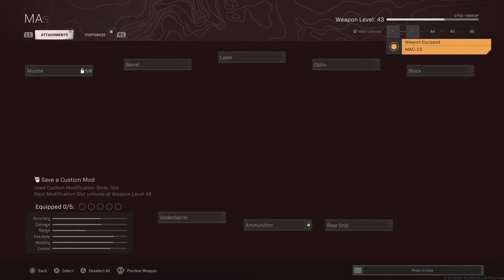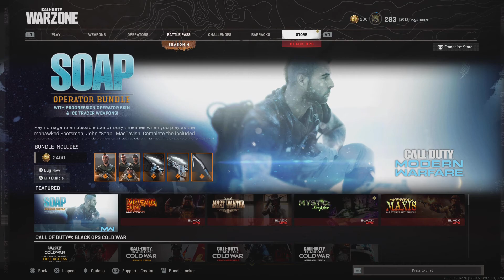Call of Duty: Modern Warfare_20210805150442